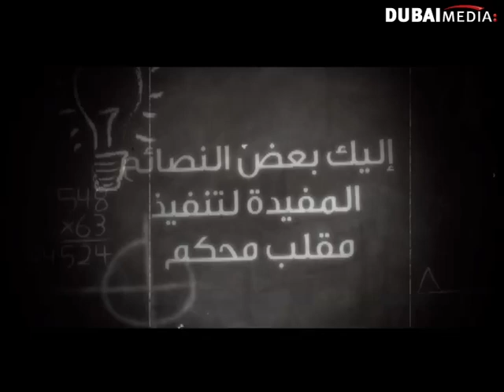برومو الكاميرا الخفية على قناة سما دبي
رمضان ٢٠١٢

مقالب متنوعة لا تخلو من حس الطرافة والترفيه الراقي..